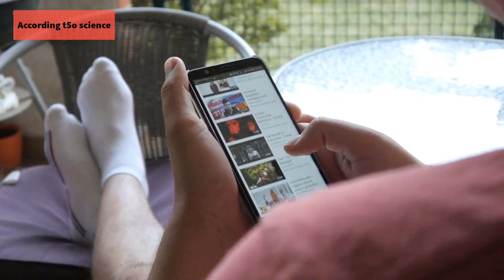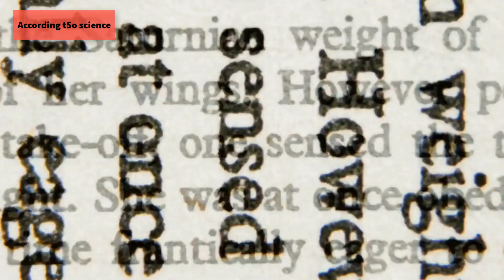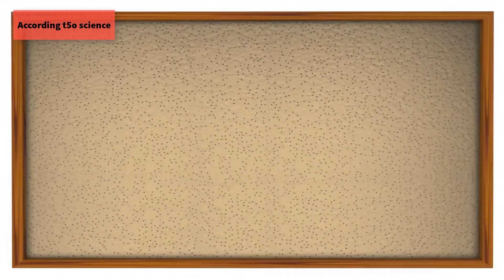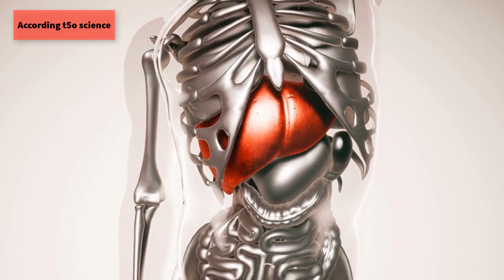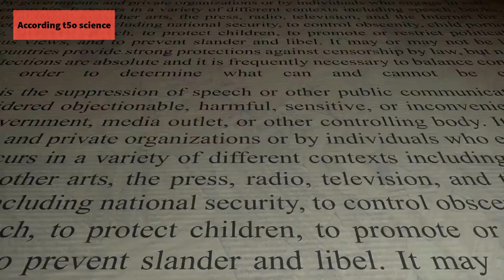Amino acid Benefits ! BCAA Branched Chain Amino Acid 5 Benefits Explained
Amino acid Benefits ! BCAA (Branched-Chain Amino Acid) Benefits ExplainedThe amino acids-What on earth are they?and five life-changing reasons why you need them.Have you ever heard of amino acids?I understand how confusing it can be with all of the vitamins and health supplements available.Never be afraid, my friend.Today we'll go over the fundamentals of amino acids and why you should take them.Amino acids are organic compounds that when combined form proteins.Proteins are the fundamental building blocks of life.When proteins are digested or broken down, amino acids are produced.Our bodies then use these amino acids to make proteins, which help us grow, repair tissue, build muscle, and perform a variety of other bodily functions.They can also be used to generate energy for us.Essential amino acids, nonessential amino acids, and conditional amino acids are the three types of amino acids.We're going to concentrate on essential amino acids.Why?Because, unlike non-essential amino acids, our bodies cannot produce them.We can only obtain essential amino acids from foods such as meat, eggs, quinoa, and soy.Alternatively, a diet supplement drink mix.To further simplify things, there are 9 essential amino acids. Histidine, isoleucine, leucine, lysine, methionine, phenylalanine, threonine, tryptophan, and valine are among them.Wow.That's quite a few words.You don't have to know them all.Just remember that they are necessary and important players in our body's function, as I previously stated.But what if I told you there are five additional benefits you probably aren't aware of?
Are you ready to learn about the five life-changing benefits of amino acids?
he first is mood and sleep.Tryptophan, an essential amino acid, is required for the production of serotonin, a chemical in your body that acts as a neurotransmitter.Serotonin regulates our mental health, including our mood, sleep, and other daily activities.Serotonin is also important for reducing depression and regulating anxiety when it comes to happiness and how you feel every day.everal studies have shown that taking tryptophan supplements can help with depression symptoms, mood, and sleep.The second benefit of amino acids that you may not be aware of is that they promote weight loss.Yep.Some human and animal studies have suggested that essential amino acids can help with fat loss.An eight-week study discovered that taking 14 grams of branched-chain amio acids per day was beneficial.hen compared to whey protein or sports drinks, there was a significant reduction in body fat percentage.Number three: Less muscle soreness.It's normal to feel sore a day or two after a workout, especially if you're just starting out.Here's an idea: drink some amino acids to help with post-workout muscle soreness.This type of soreness is known as delayed onset muscle soreness, and it occurs 12 to 24 hours after exercise and can last up to 72 hours.While the exact cause of delayed onset muscle soreness is unknown, researchers believe it is caused by tiny tears in the muscles after exercise.You can mix an amino acid supplement drink mix into your gym water bottle and sip it while working out.My favorite amino acid supplement that I'm currently using for my workouts is The Amino Company's Perform.Working at the hospital overnight I usually work out at odd hours, so Perform provides me with the mental clarity and concentration that I require for my workouts.This formulation appeals to me because it contains the optimal ratio of neurotransmitter precursors for optimal brain function, as well as creatinine and caffeine.It also works to reduce fatigue and dehydration, as well as to shorten recovery ties.The BCAA leucine stimulates muscle protein synthesis, which is the process of making muscles, in the body.In one study, people who drank a drink containing 5.6 grams of BCAAs after a resistance workout had a 22% higher increase in muscle protein synthesis than those who drank a placebo drink.However, this increase in muscle protein synthesis is approximately 50% lower than what was observed in other studies where participants consumed a whey protein shake containing a comparable amount of BCAAs.Five: Amino acids help people with liver disease.That's correct.The disease of the liver.Cirrhosis, a chronic disease in which the liver does not function properly, may benefit from branched-chain amino acids.It is estimated that 50% of cirrhotic people will develop hepatic encephalopathy, which is a loss of brain function caused by the liver's inability to remove toxins from the blood.While certain sugars, such as lactulose, are the mainstays of hepatic encephalopathy treatment.As a result, researchers have recommended amino acids as a nutritional intervention for patients with liver disease in order to prevent omplications.